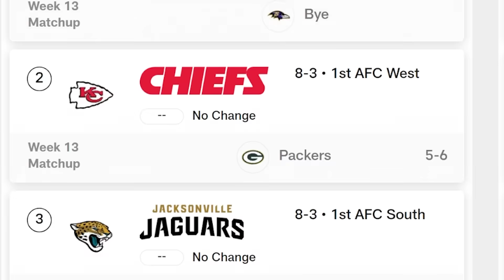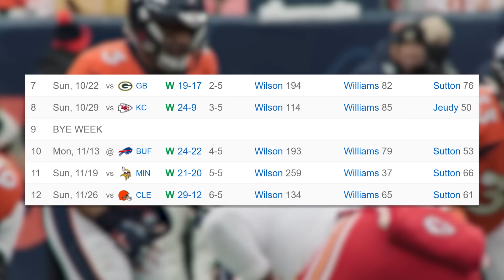How Sean Payton FIXED The Broncos (And Russell Wilson) In 9 Months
The Denver Broncos have won five straight games and Russell Wilson looks like his old self.